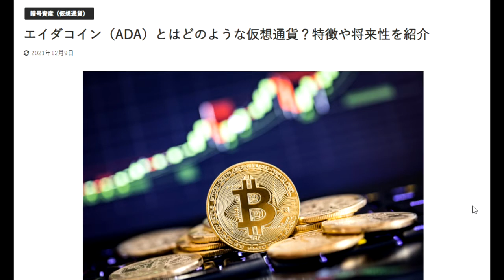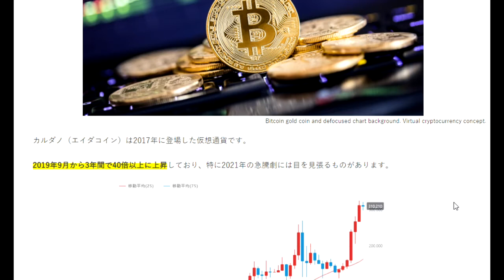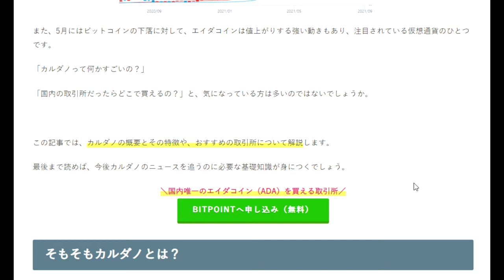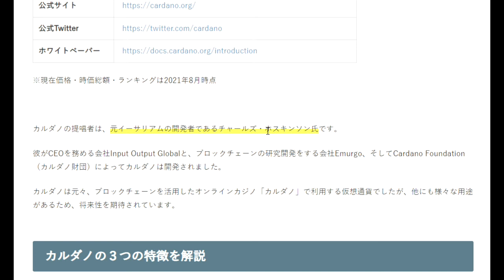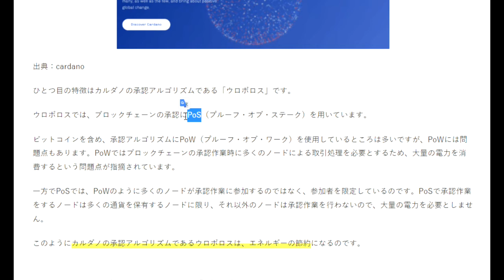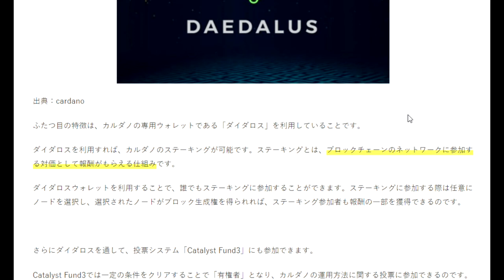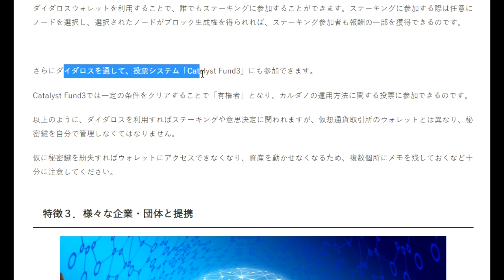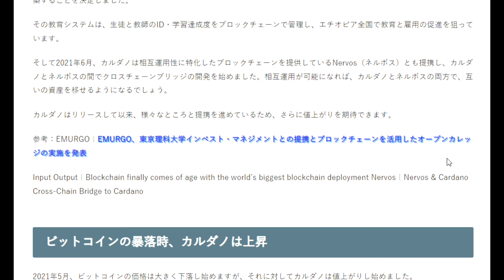【カルダノ】2021年カルダノまとめ